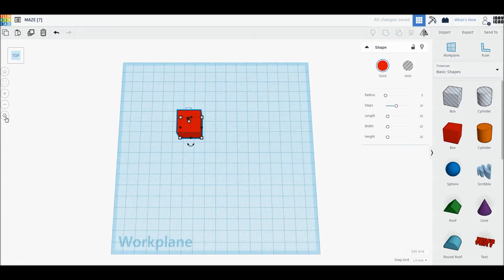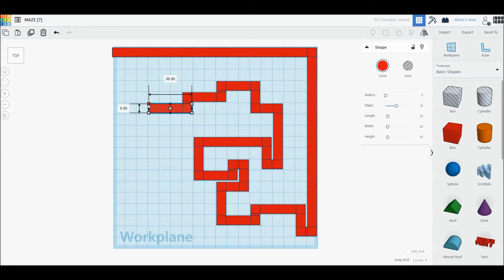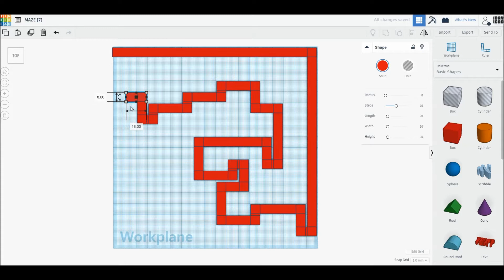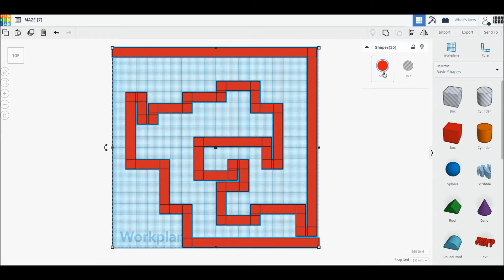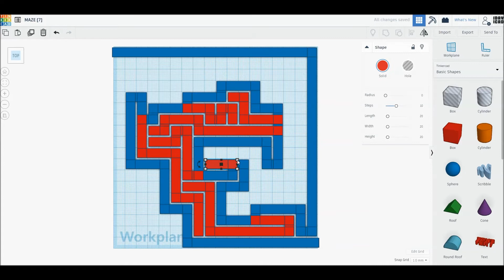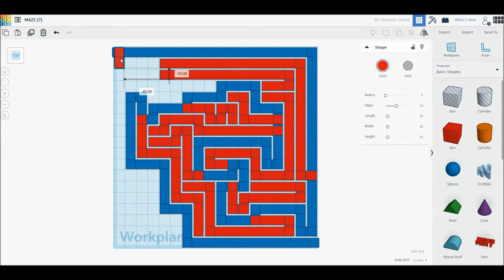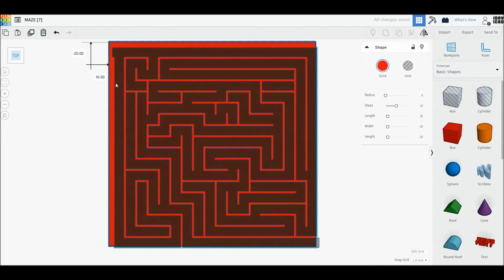[1DAY_1CAD] MAZE [7] (Tinkercad : know-how / style / education) [STL data download]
[1DAY_1CAD] MAZE [7]
Tinkercad modeling

ㅡㅡㅡㅡㅡㅡㅡㅡㅡㅡㅡㅡㅡㅡㅡㅡㅡㅡㅡ
[원데이원캐드] 미로[7] 모델링입니다.